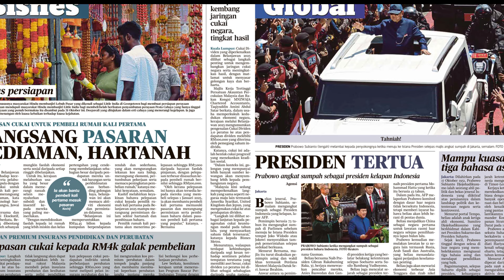Harian Metro 21 Oktober 2024